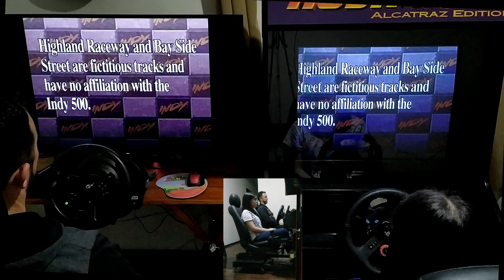M2emulator - Indy 500 - LINKED - Sega Model 2 - Thrustmaster T300 Logitech G29 - Force Feedback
My sincere thanks:
- To the developers of the M2emulator;
- Boomslang, creator of the FFB Plugin.
- "The Grabisoft", M2emulator link play tutorial creator for 2 PCs.